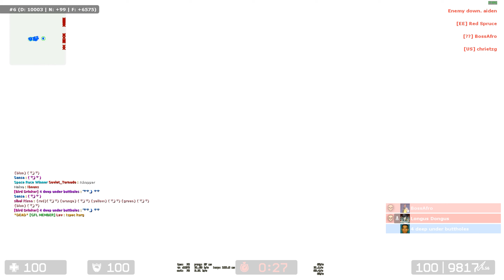CS:S ZE - Biohazard Manor